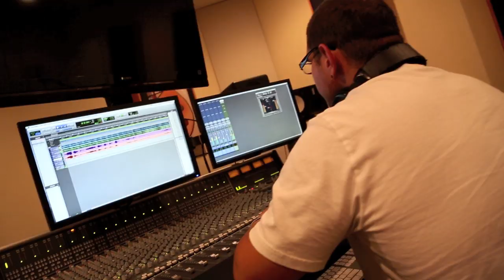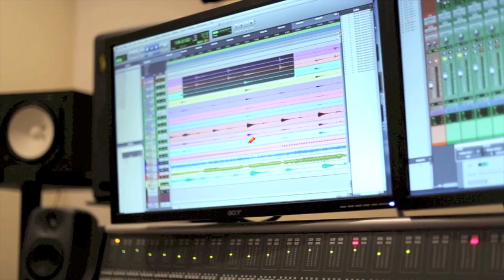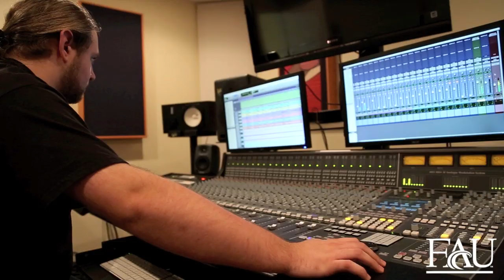CompOWLation Vol. 3 Official Promo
The official album is out now! Support student scholarships by listening to great music!